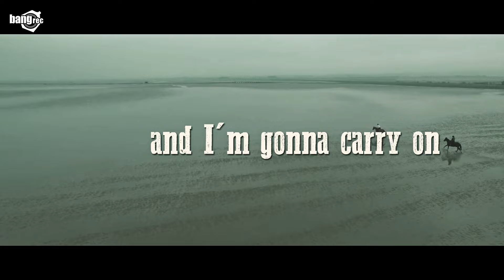DJ JUMP FEAT. BLOCK & THE BLEACH - We Ride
if you want to see all the exclusive pics, previews and news of the week